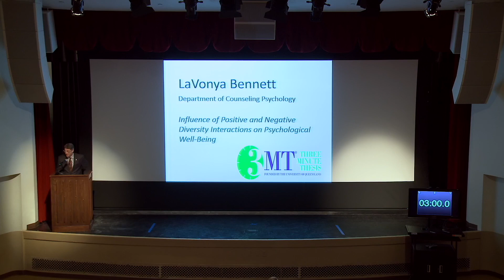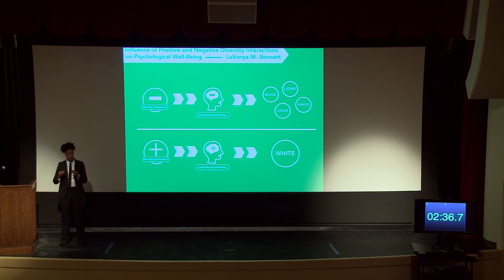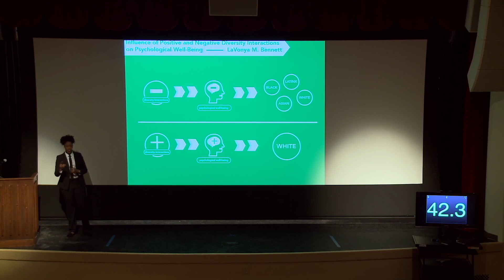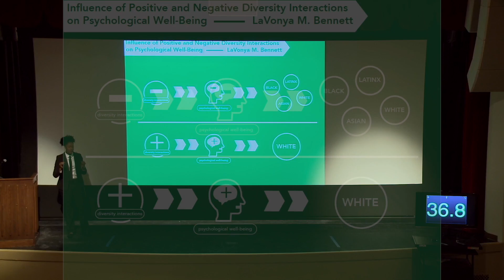OU 3MT 2017 Winner: LaVonya Bennett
University of Oklahoma graduate student LaVonya Bennett (Counseling Psychology) presents at the OU 3MT Final Competition on February 24, 2017. Her talk on "Influence of Positive and Negative Diversity Interactions on Psychological Well-Being" received the People's Choice award, as well as First Place.

Learn more about Three-Minute Thesis, founded by the University of Queensland,

Presenter: LaVonya Bennett
MC: Dr. Keith Gaddie
Host: University of Oklahoma Graduate College